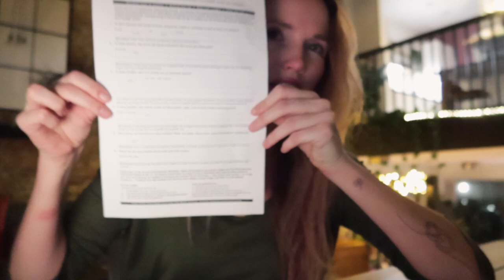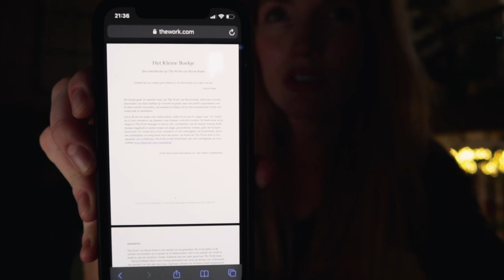Omgaan met negatieve gedachten // dagvlog 23